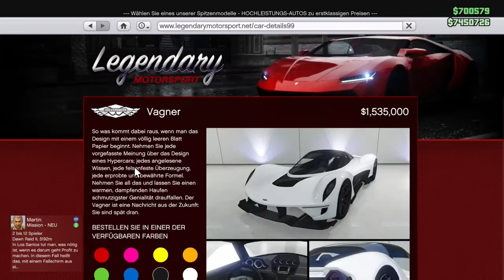THE NEW DEWBAUCHEE VAGNER [SUPERCAR]!!!INDEPENDENCE DAY DLC/GTA 5 ONLINE 1.40 #13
WELCOME TO A NEW CAR CHECK-THE NEW SUPERCAR DEWBAUCHEE VAGNER! I HOPE YOU LIKE IT!!!

WILLKOMMEN ZU EINEM NEUEN GTA CAR CHECK - DEM DEWBAUCHEE VAGNER! ICH HOFFE ES GEFÄLLT EUCH!!!